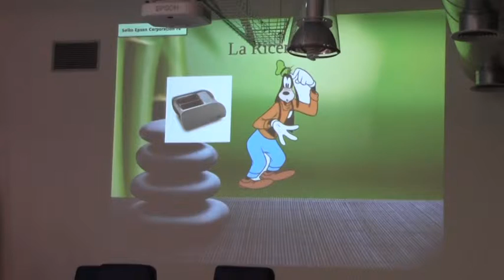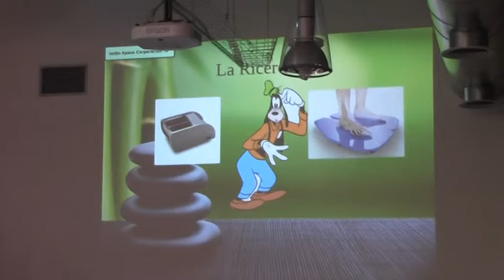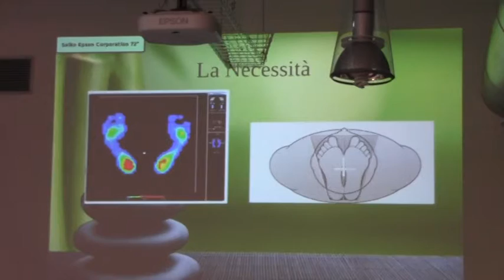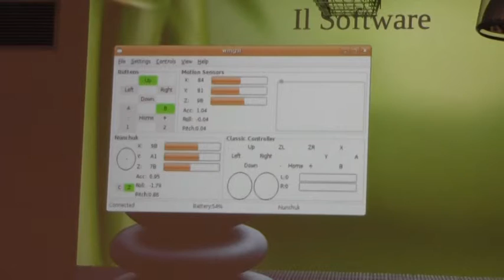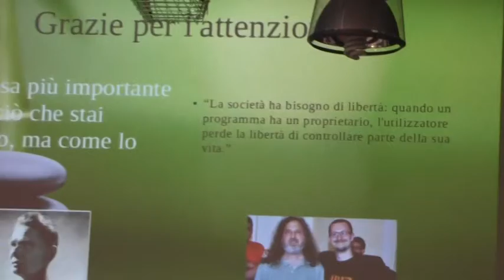Balance Board e postura (pilates, yoga, acrobatica)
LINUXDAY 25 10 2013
ingegnere giovanni la motta
il 29 si vota, non votate de luca e de mita:
L'ORO VERO - RESISTENZE CONTADINE